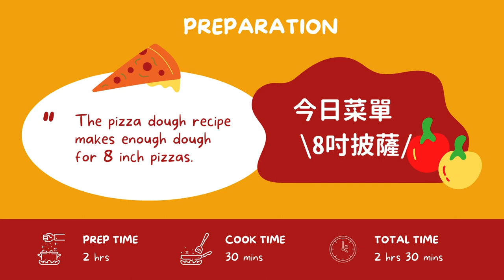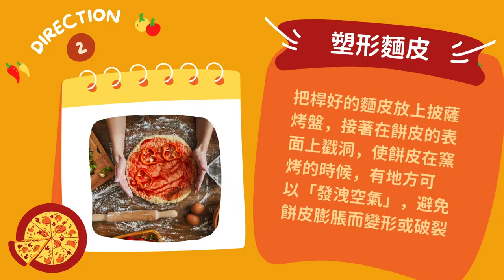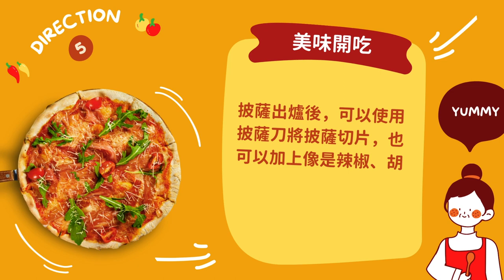Pizza魔法師🍕｜手工披薩窯烤披薩體驗｜食在好滋味｜Ding's Class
00:28 步驟一｜桿麵團
01:15 步驟二｜塑形麵皮
01:39 步驟三｜擺餡料
02:01 步驟四｜窯烤
02:27 步驟五｜美味開吃
03:09 同場加映🌸幕後花絮